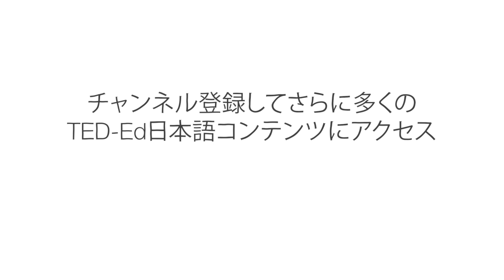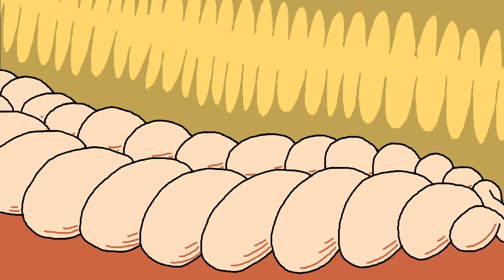空飛ぶイカ（本当の話） - ロバート・シダール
1947年、太平洋を横断中の探検家たちが、ある奇妙な現象に気づいた。どういうわけか、波浪の影響を受けない深さに生息する小さなイカが、彼らのボートの屋根に次々と出現。船員ははじめ困惑したが、イカが海面より50mほど上を飛行する姿を目撃。なぜ、そしてどのようにこの海の生き物は空を飛ぶのか。ロバート・シドールが、このイカの飛行能力に迫る。

Robert Siddall によるレッスン、Matt Reynolds 監督。